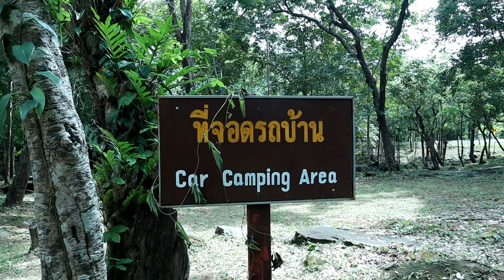แค้มป์นอน Top Tent อช แก่งตะนะ เงียบ มีปลั๊กไฟ ค่าบริการถูก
เฟสบุ๊ค. 9sab
Line . ID sabphone